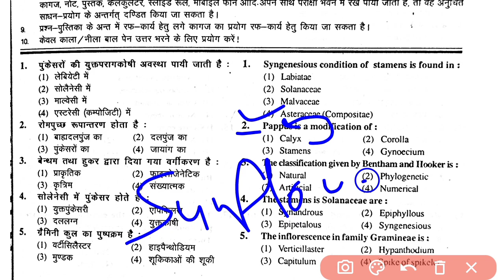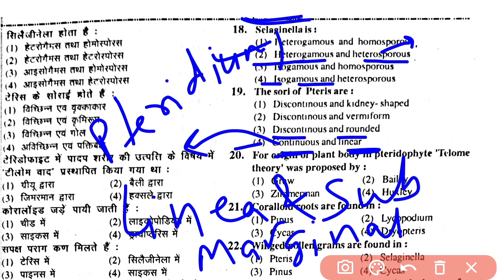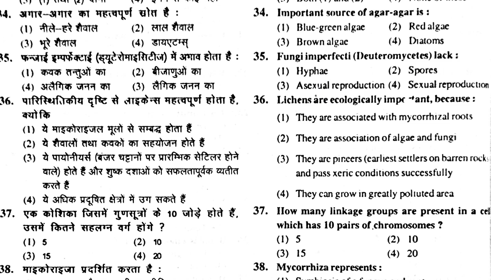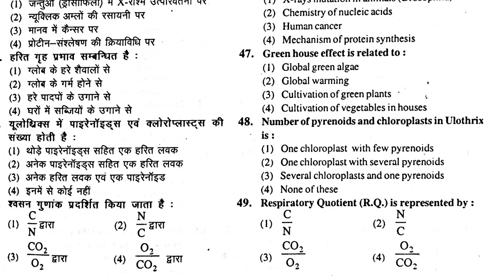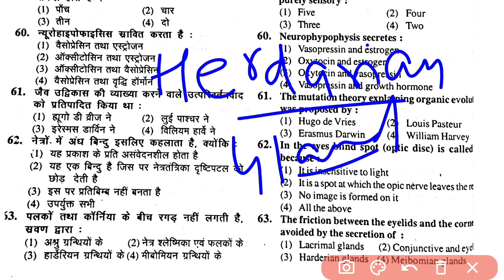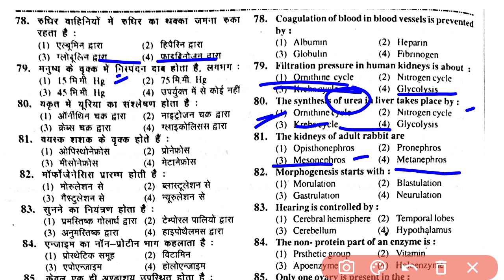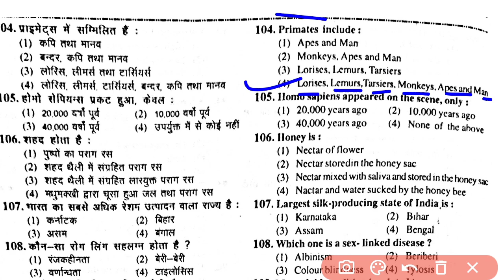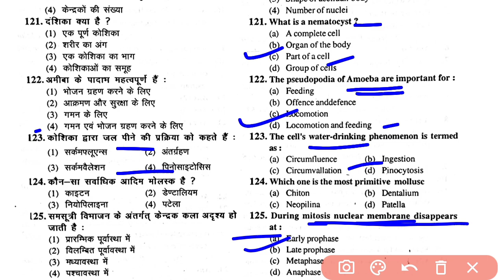tgt biology 2005 solved paper | tgt paper 2005 solution | tgtbiology 2005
Hello,
Welcome to MANISH TUTORIAL
tgt biology 2005 solved paper | tgt solved paper 2005 | tgt paper 2005 solution | tgt biology 2005
BIOLOGY (जीव विज्ञान) 2005 Paper

I am Manish, this video include solution of Question Paper - TGT BIOLOGY 2005 Uttar Pradesh

UP TGT BIOLOGY PREVIOUS YEAR QUESTION PAPER SOLUTION :-